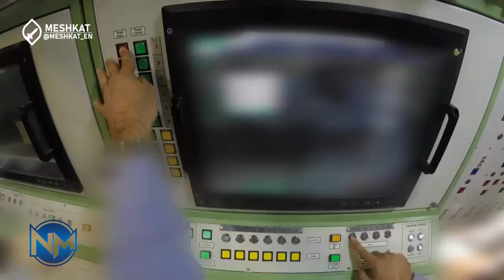Iran Army unveils Seraj (Light) ‘daunting’ laser-powered air defense system guarding nuclear sites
Iran’s Army has unveiled a state-of-the-art laser-powered air defense system during its Air Defense Forces’ military maneuvers in the country’s western and northern areas.

The equipment, named Seraj (Light), was wheeled out on Sunday as the defense forces were drilling near the country’s Fordow uranium enrichment facility.